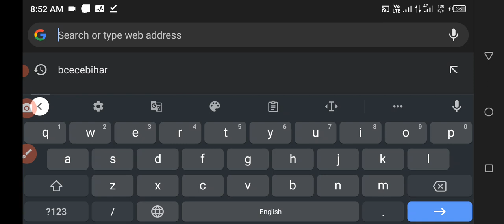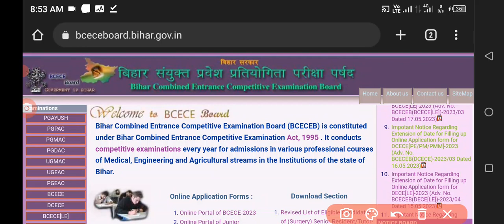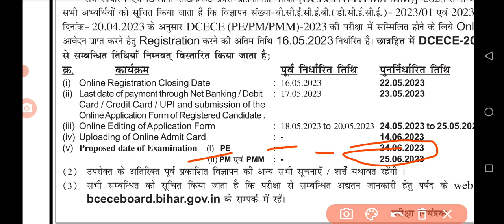Bihar polytechnic admit card 2023 | Polytechnic exam admit card | pe/pm/PMM admit card 2023 | prd_Ms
_bihar polytechnic exam kab hoga 2023

bihar polytechnic PE/Pm/PMM exam 2023

बिहार Polytechnic PE and PM and PE

admit कार्ड डाउनलोड करने के लिए निचे लिंक पर किल्क करे

===|||√√π`|√√||√√√===π√||√ππ{===|√√√√√∆∆

polytechnic entrance exam admit card, polytechnic entrance exam admit card 2023,

polytechnic entrance exam admit card kaise nikale,

polytechnic entrance exam admit card kaise download karen,

polytechnic entrance exam ka admit card kab aayega, bihar polytechnic entrance exam admit card 2023,

paramedical admit card 2023 paramedical admit card 2023 kaise download kare,

 paramedical admit card date 2023, paramedical admit card, पैरामेडिकल एडमिट कार्ड, पैरामेडिकल एडमिट कार्ड 2023,

  paramedical admit card 2023 bihar, paramedical admit card 2023 download,

bihar paramedical admit card 2023, bihar paramedical admit card, Tags. polytechnic admit card 2023,

polytechnic admit card kaise nikale, bihar polytechnic admit card 2023, bihar polytechnic admit card kab aayega,

 admit card 2023 paramedical admit card 2023kaise download kare, bihar paramedical admit card 2023

 paramedical entrance exam admit card, polytechnic entrance exam admit card kaise download karen,

polytechnic admit card kaise download karen, paramedical exam date 2023, paramedical exam date 2023 bihar,

 bihar paramedical entrance exam 2023 date, bihar paramedical exam date 2023, bihar paramedical exam 2023,

bihar paramedical exam pattern, bihar paramedical exam date, bihar paramedical exam kab hoga, bihar paramedical entrance exam 2023,

bihar paramedical ka exam kab hoga, bihar paramedical 2023 ka exam kab hoga, paramedical ka exam kab hoga, paramedical exam date,

ncl paramedical exam date 2023 hssc paramedical exam date, bihar paramedical exam date, aiims,

paramedical exam date 2023 paramedical ka exam date 2023 paramedical entrance exam 2023, paramedical exam 2023  paramedical ka exam kab hogga 2023 ka, bihar iti exam date 2023

bihar iti online form 2023 bihar iti entrance exam 2023 kab hoga, bihar iti admission 2023, iti ka exam kab hoga,

bihar iti entrance exam 2023, iti exam date 2023 bihar iti admit card 2023 iti exam 2023 kab hoga,

iti admission ka form kaise bhare, iti admission ke liye kitne percentage chahiye, iti admission ke liye kya kya document chahiye,

iti admission kaise hota hai, iti admission kab honge, iti admission ke liye document, iti admission kab hota hai,

iti admission kab hoga, iti admission kab se hoga, iti admission kaise kare, bihar polytechnic exam date 2023

bihar polytechnic exam kab hoga, bihar polytechnic exam date, bihar polytechnic exam 2023, bihar polytechnic exam 2023kab hoga,

 bihar polytechnic exam kab hai, bihar polytechnic exam kab hoga 2020 ka, bihar polytechnic exam news,

bihar polytechnic exam date 2020 admit card, बिहार पॉलिटेक्निक एग्जाम डेट, bihar polytechnic exam date kab hai,

polytechnic exam date 2020, polytechnic exam paper, polytechnic exam date, polytechnic exam paper 2020,

polytechnic exam kab hoga 2023  polytechnic exam kaise hota hai, polytechnic exam kab hai, bihar polytechnic exam date 2020,

bihar polytechnic exam kab hoga, bihar polytechnic exam date,

 bihar polytechnic exam date 2020 admit card, बिहार पॉलिटेक्निक एग्जाम डेट,

polytechnic exam date 2020, polytechnic exam paper, polytechnic exam date, polytechnic exam kab hoga,

polytechnic exam kab hoga 2023 bihar polytechnic exam 2023, bihar polytechnic exam 2023 kab hoga